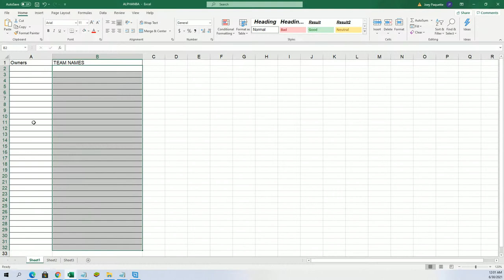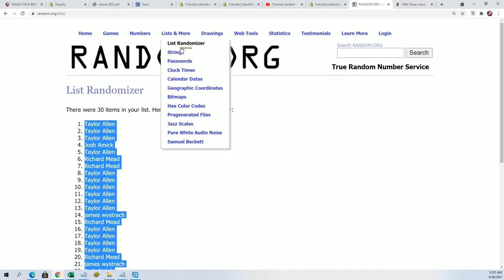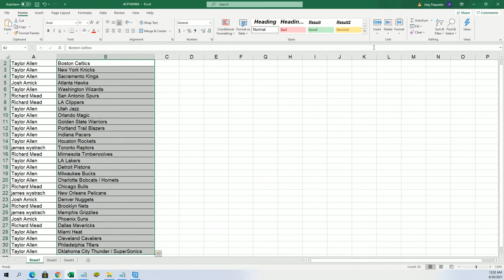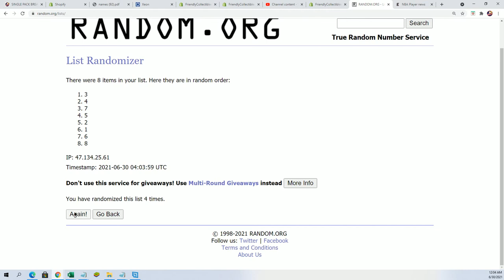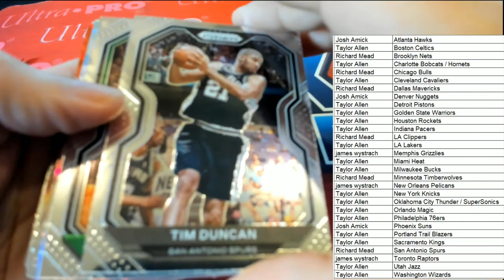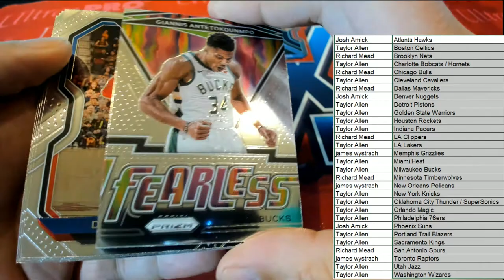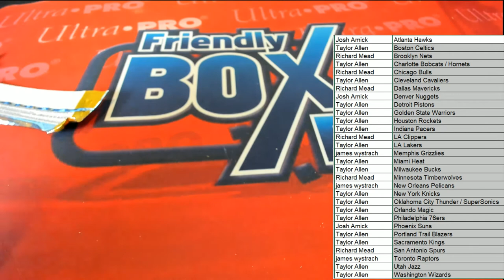2021 Panini Prizm Basketball Hobby ID 21PRIZBKB3T328